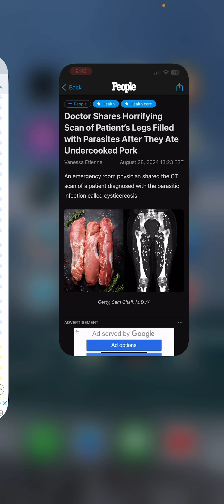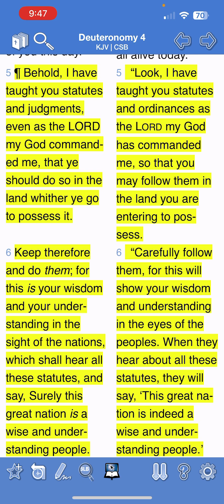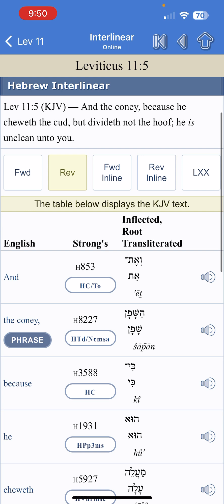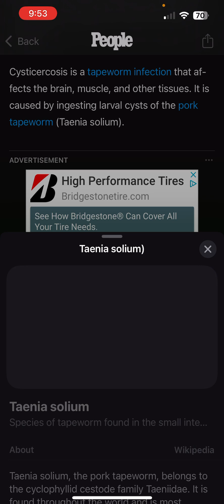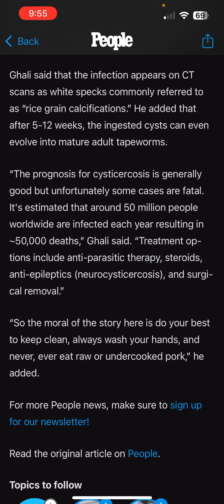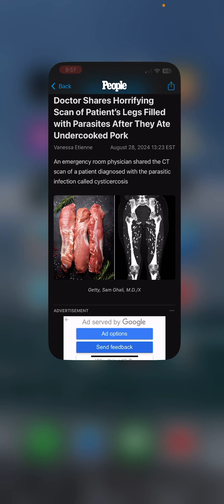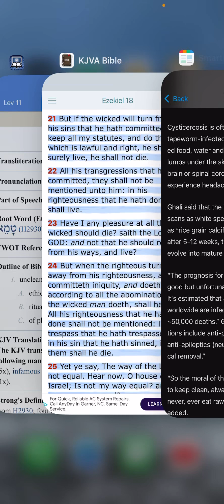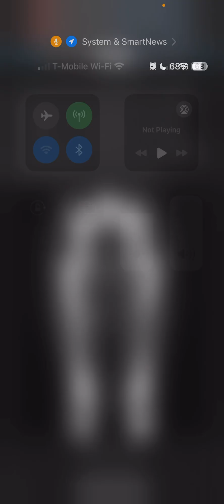THE SOUL THAT SINNETH IT SHALL PERISH!!!